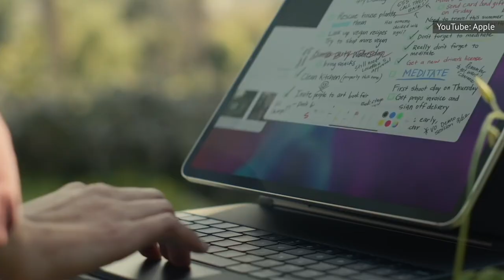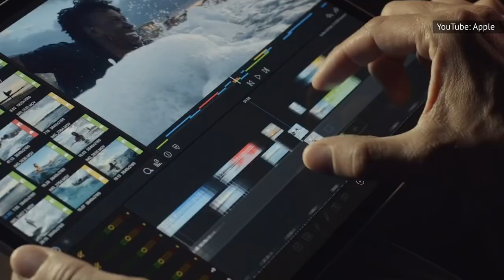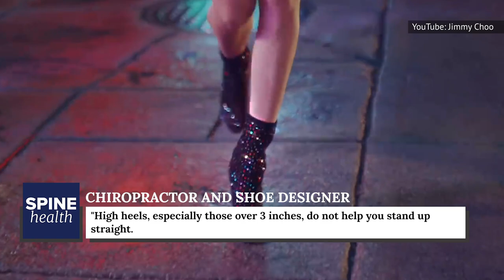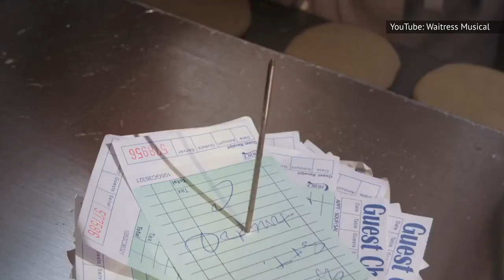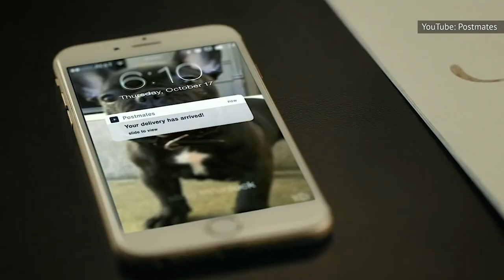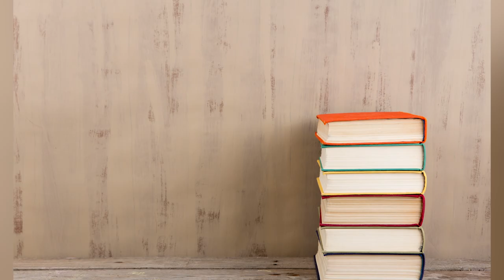Posture Mistakes That Make You Look Older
You can tell a lot about a person by their posture. People who hunch a lot often give out the vibe that they are not confident or weighed down by physical or mental stresses, while people who stand upright in a room command presence and exude confidence.

Posture can also be influenced by the jobs we do. Sitting in a chair all day in front of a computer can give us a hunched neck and various other posture issues.

It’s safe to say that the way we carry ourselves through posture is important because it can convey a lot of different messages. Here are posture mistakes that make you look older.

Why does it matter? | 0:00
The chair slouch | 1:17
The standing slouch | 2:05
The computer hunch | 2:49
Phone neck | 3:24
Laid-back laptop | 4:04
8 hours of bad habits | 4:40
Backpack back | 5:32
A heavy lifting fail | 6:20
The wrong kicks | 6:49
24/7 on your feet | 7:37
Feeling the power | 8:23
Harder to breathe | 9:08
Check yourself! | 9:45
Right from the start | 10:47